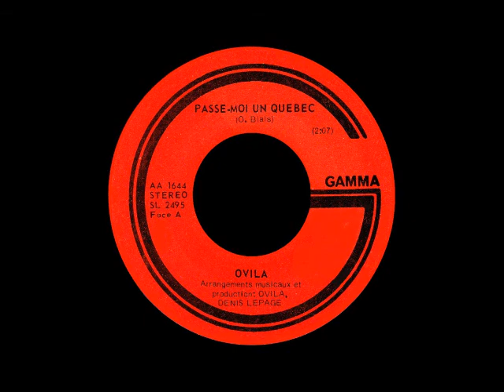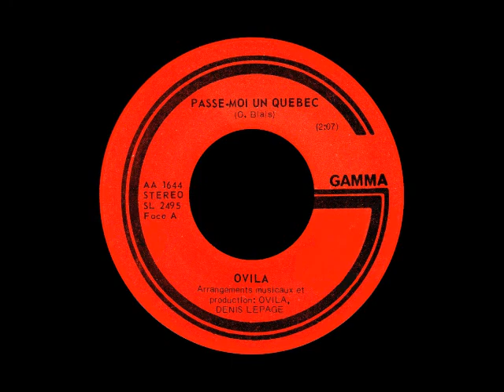Ovila - Passe-moi un Québec - 1976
Gamma - Paroles et musique: Ovila Blais. Arrangements, orchestre & production: Ovila Blais & Denis Lepage. 45 tours (AA-1644).